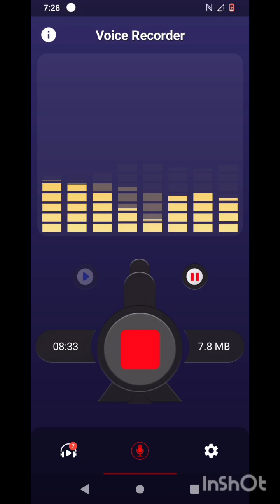You Know It Wrong